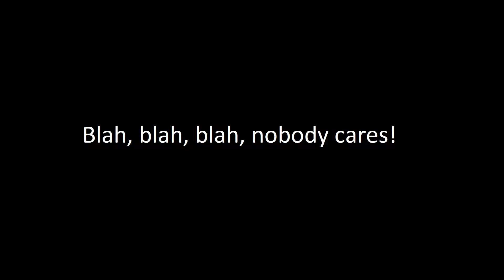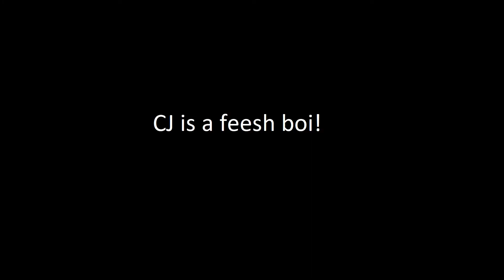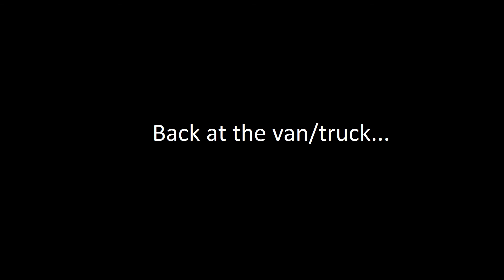CJB Worlds - Phasmophobia Prison - OMG, WHAT WAS THAT!?!?!?!!?!!?!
Today I play Phasmophobia with DJB!
Horror games in december? WHAAAAAAAAAAT?
Check the game out for yourself ⏬